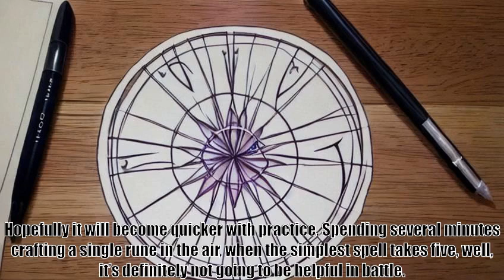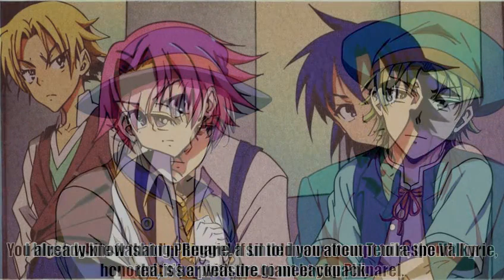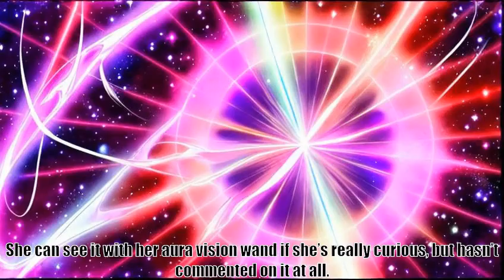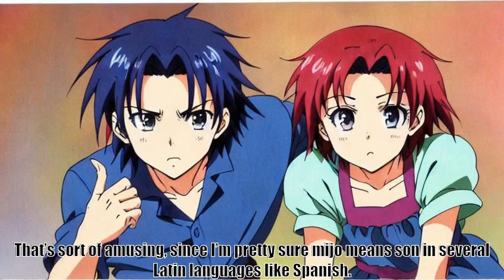An Age of Mysterious Memories, B 4 C 73 Hidden Heart Arrivals